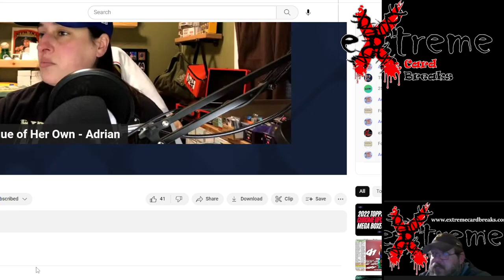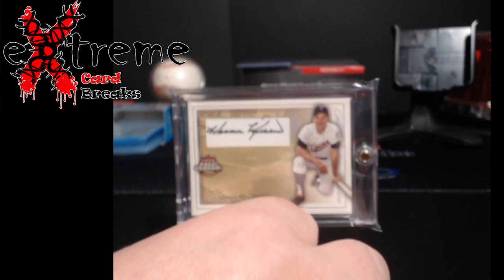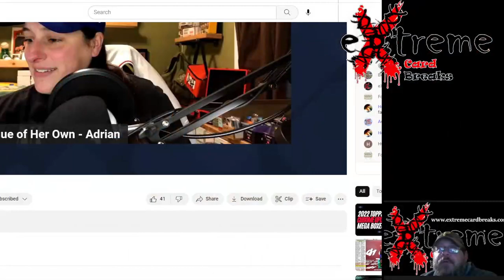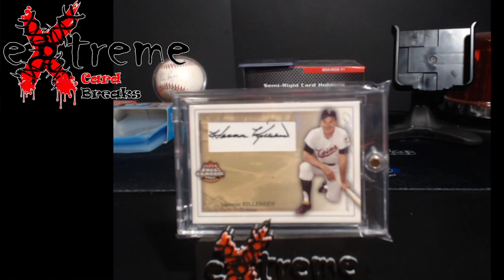Giveaway - Make Sure You FOLLOW the Instructions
Once Adrian's Channel hits 1000 subs, I will give this away live on the channel.

1811 N Dixie Ave #104

Who do I collect:
Roberto Clemente
Michael Jordan
Nolan Ryan
Sidney Crosby
Vintage Cards